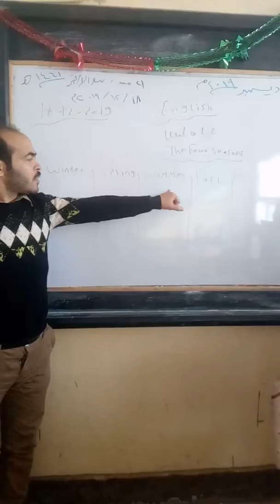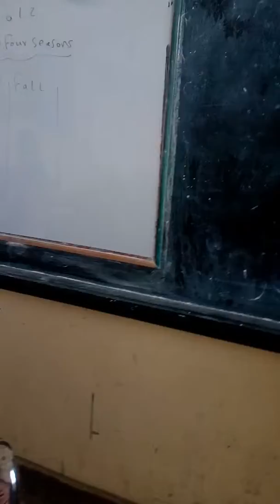شرح الفصول الاربعه